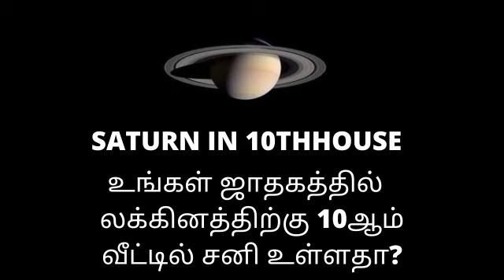SANI IN 10TH HOUSE FROM LAGNA|லக்கினத்திற்கு 10ஆம் இடத்தில் சனி பகவான் தரும் பலன்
சனி 10ஆம் இடத்தில் இருக்க இவர்கள் சொந்த தொழில் செய்பவர்களாக இருப்பார்கள். அதை குறித்த ஜோதிட விளக்கங்கள் கொடுக்கப்பட்டு உள்ளது.

SATURN IN THE 10 TH HOUSE MAKES A PERSON WANT TO DO BUSINESS INSTEAD OF GOING TO JOB.ASTROLOGICAL REASON FOR THAT IS EXPLAINED.

sani in 10th house in tamil astrology
shani in eigth house in tamil
saturn in 10th house in tamil
saturn in tenth house in tamil
tamiltalker astrology
tamiltalker astrology in tamil
astrology in tamil tamiltalker
tamiltalker youtube channel
saturn and business in tamil astrology
shani bhagavan in 10th house in birth chart in tamil
shani bhagavan in tenth house in tamil vedic astrology
sani baghavan in 10th house tamil